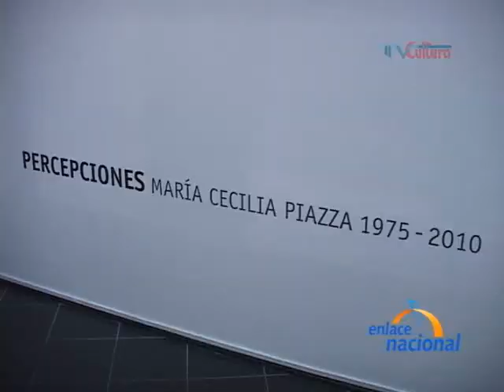Maria Cecilia Piazza preswenta muestra que resume 35 anos de trabajo